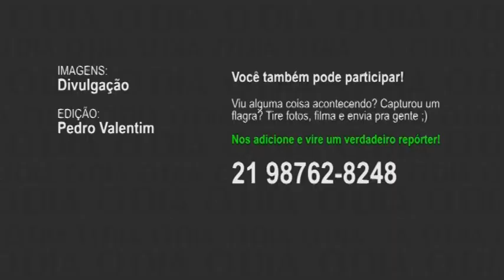Câmeras de segurança flagram assalto em bilheteria do BRT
Suspeito de praticar o crime foi preso nesta sexta-feira